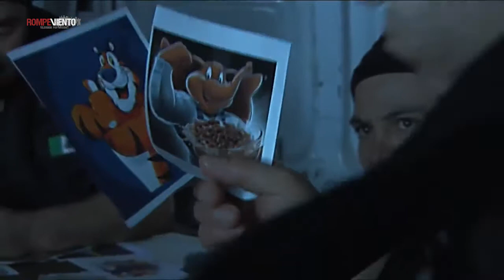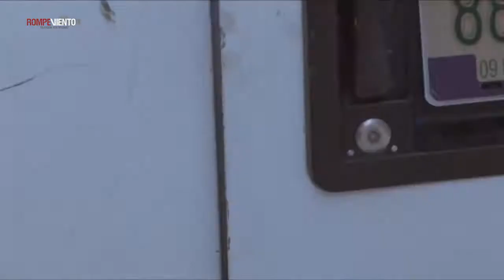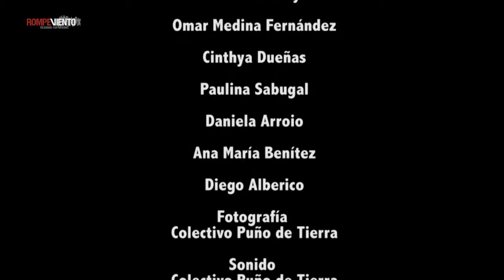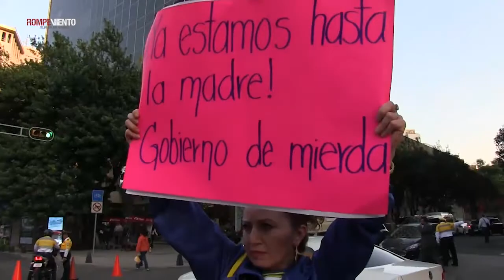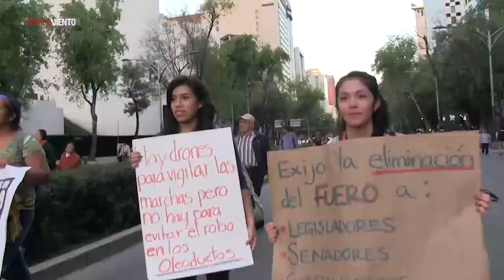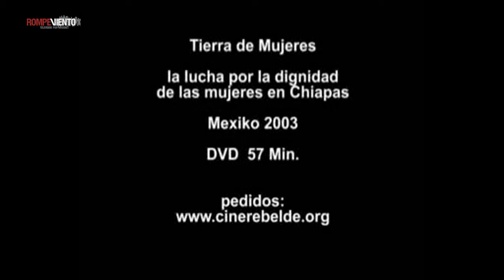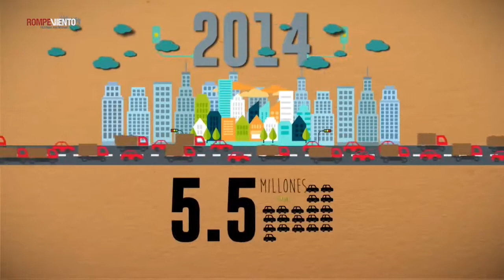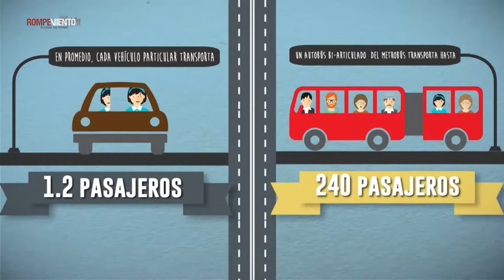El Poder del Consumidor, en Luchadoras. Rompeviento TV. 11/2/15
Luchadoras es un programa conducido por Lulú Barrera y, desde enero de 2015, Perla Vázquez, dedicado a la vida de mujeres activistas, artistas, académicas y periodistas que dedican su vida a la promoción y defensa de los derechos humanos de las mujeres.
En esta emisión, Lulú y Perla entrevistan en el estudio de Rompeviento a Betsy Díaz y Denisse Rojas, integrantes de El Poder del Consumidor.
Programa emitido el miércoles 11 de febrero de 2015 a las 8pm.